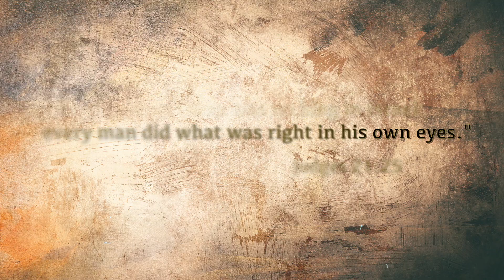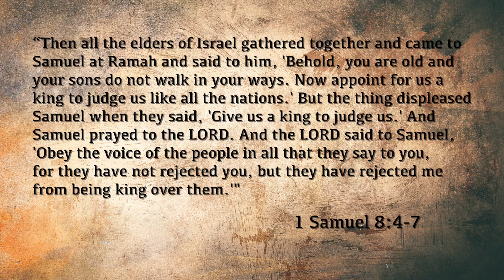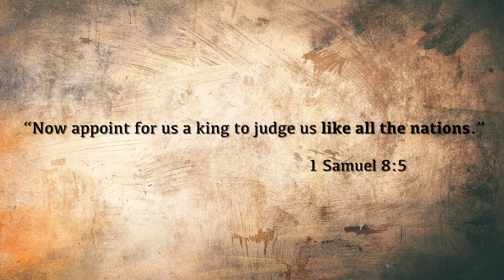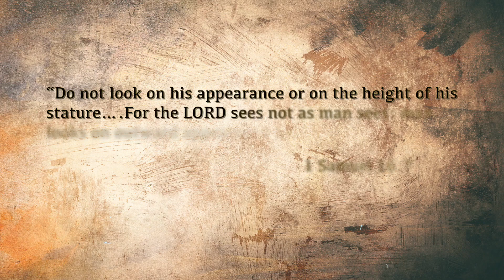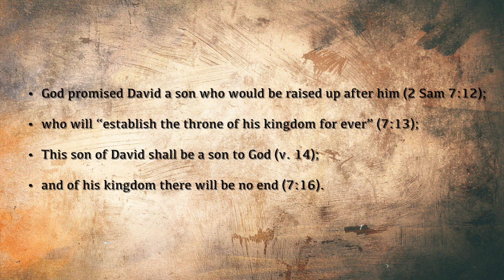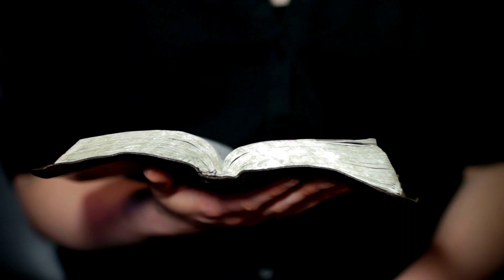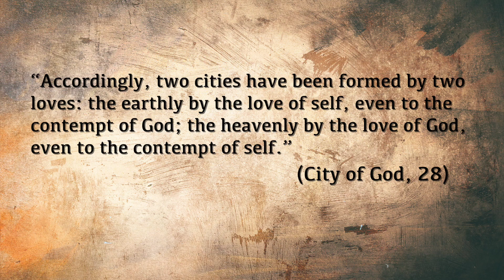Opening the Scriptures: Week 3 (King of Heaven)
This is a supplemental video series to the Lenten parish study, 'Jesus I Want to See,' written by Grace Raun and Sara Racicot.